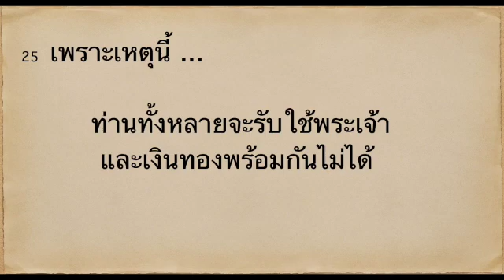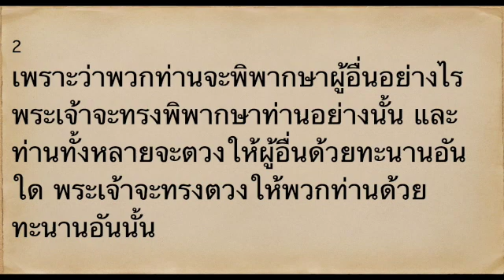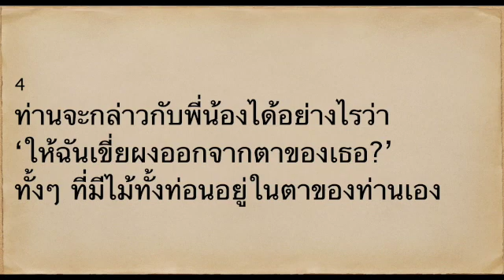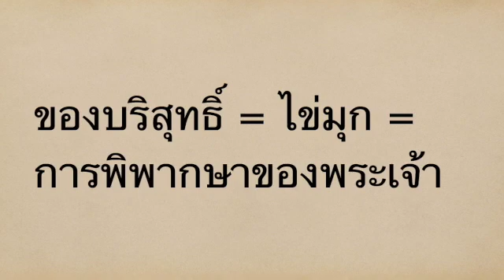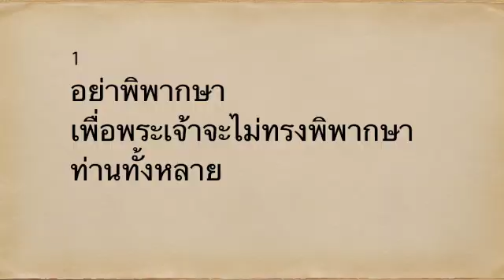Matt 6:24 - 7:6 ใครเป็น"เจ้านาย"ชีวิตคุณ?